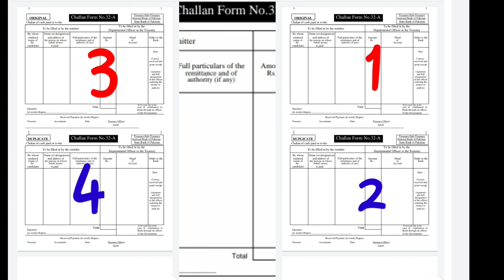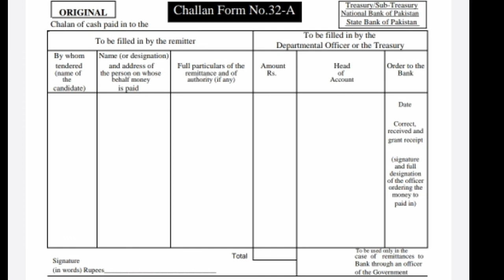Fees form for booster dose vaccine | How many fees form required for booster dose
how many form need for booster
booster dose fees form
booster dose challan form
booster dose In Pakistan